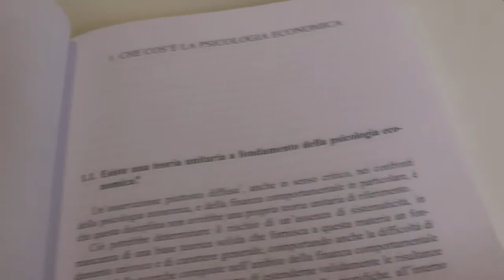“LE DUE PIANTE” di Elisabetta Righini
Due piante che nascono dalla stessa radice e che hanno trovato terreno fertile nella grande crisi economico-finanziaria che stiamo attraversando. Le due “piante” sono la psicologia economica e la finanza comportamentale: ovvero l’applicazione dei risultati delle ricerche scientifiche in campo psicologico alle teorie economiche con il ribaltamento, in gran parte, delle soluzioni sostenute dagli economisti classici, ritenuti corresponsabili dell’odierna situazione di crisi economica e finanziaria globale.
Secondo Elisabetta Righini, che affronta questi temi nel suo ultimo saggio “Behavioural Law and economics – Problemi di policy, assetti normativi e di vigilanza”, edito da Franco Angeli, in seguito alla crisi finanziaria da parte di operatori e governi non c’è stato cambiamento di rotta. Si continua a ragionare su teorie economiche tradizionali, neoliberiste che propongono un capitalismo selvaggio su base finanziaria che ci sta portando alla catastrofe.
Occorre ripartire dalle basi – sostiene la docente dell’Università di Urbino – e ripensare a un modello di sviluppo basato non su criteri quantitativi ma qualitativi oltre il concetto restrittivo del PIL.
Nel saggio citato la Righini si sofferma più su aspetti di carattere normativo e sottolinea la necessità di una corretta informazione attraverso tecniche di comunicazione idonee puntando soprattutto sull’educazione finanziaria (“investor education”) sin dalle scuole elementari. L’obiettivo è diventare consapevoli di quei meccanismi mentali che ci inducono a scegliere male o a rischiare.
Elisabetta Righini, forlivese di nascita, insegna diritto commerciale e diritto dei mercati finanziari all’Università degli Studi “Carlo Bo” di Urbino (Dipartimento di Giurisprudenza ed Ecnomia). E’ autrice di numerose pubblicazioni su materie giuridiche ed è membro della redazione delle riviste “Giurisprudenza Commerciale”, “Banca, borsa e titoli di credito”(Ed. Giuffrè) e Giurisprudenza italiana”(Ed. Utet). Tra gli incarichi ricoperti attualmente: componente della commissione etica della cooperativa Coop Adriatica e consigliere di amministrazione di Unipol Gruppo finanziario S.p.A.
(montaggio di Roberto Pieri)